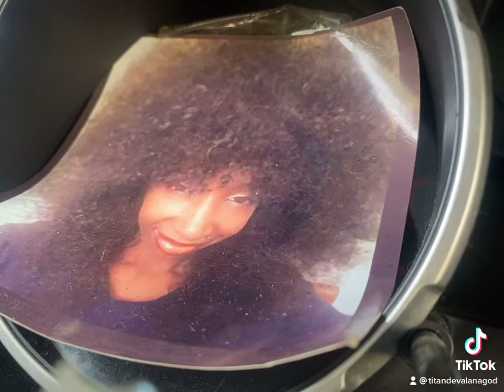👁 don’t have to